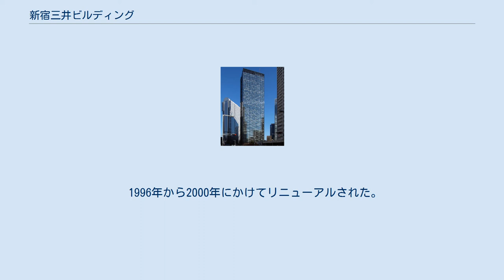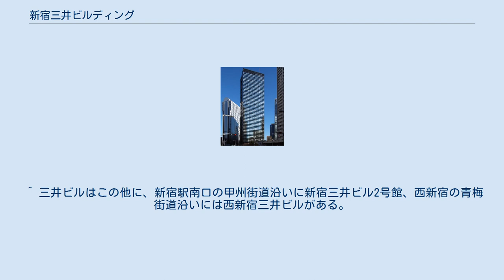新宿三井ビルディング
新宿三井ビルディング（しんじゅくみついビルディング）は、東京都新宿区西新宿の新宿新都心の一角にある超高層ビル。
三井不動産が所有する。
通称は新宿三井ビル、あるいは単に三井ビルと呼ばれることもある。
 1960年に東京都が策定した「新宿副都心建設計画」に基づき、淀橋浄水場跡地は同年に設立された新宿副都心建設公社によって、まず、新宿駅西口地下広場や新宿中央公園が整備され、造成された街区（1～11号）は、1965年から順次民間会社に売却されることとなった。
 三井不動産は、日本における超高層建築のさきがけとして霞が関ビル（1968年竣工）を建設した経緯から、新宿副都心開発にも強い意欲を抱き、1968年3月、9号地を58億円で購入し、新宿駅西口一帯の新都心開発に参画することとなった。
この際、江戸英雄三井不動産社長が地元の小田急電鉄の安藤楢六社長からの要望に応えて、街区を購入した住友不動産、京王帝都電鉄（現：京王電鉄）、第一生命保険に連絡調整組織の結成を呼びかけ、同年11月に新宿新都心開発協議会（SSK）が発足。
三井不動産が幹事役を務めることになった。
 新宿三井ビルは、1972年4月に着工、1974年10月に竣工した。
工事の最中には第一次オイルショックが発生し、資材の入手難や諸価格の高騰に直面したが、最終的には目標通り、延坪あたり40万円以下に抑え完成させた。
総工費は約237億8000万円（建築期間中の支払利息を含む）。
 2020年10月9日、三井不動産は不動産投資信託（REIT）の日本ビルファンド投資法人に1700億円で売却すると発表した。
物件の引き渡しは2021年1月8日を予定している。
 高さは軒高210メートル、最頂部225メートル。
竣工してしばらくは、日本一高いビルであった。
2階はロビー（Lb）階と表記する。
 黒を基調としたガラス張りのビルで、新宿の超高層ビル群の中でもひときわ目立つ外観。
竣工当初の塔屋は黒だったが現在は白となっている。
隣の新宿センタービルより高さ自体は2メートル高いが (各々225.0m, 222.95m)、新宿センタービルの1階より随分低い位置に本ビルの1階があるため、実際は低くなって見える。
 ビル側面にあるX形の鉄骨は、耐震補強の為の筋交いであると共に、各階の両端に設けた機械室の扉の押さえを兼ねている。
機械室の扉は4 - 5階分を1枚にまとめており、これほど巨大なそれを開くことで空調などの機械を容易に交換できるようになっている。
また京王プラザホテルの設計を取り入れ、非常階段の一部を外部に剥き出しに設置し、火災時の煙が非常階段内に溜まらない設計が取り入れられている。
 2015年3月、鹿島と三井不動産が開発にあたった長周期地震動の揺れを半減させる超大型制震装置、6基のビル屋上への設置が完了している。
 新宿高層ビル街に古くから存在し、階数が新宿では最も多く、ビル内には多くの企業がテナントとして入居している。
 最上階の55階には、オープンから数年間はワンフロアを占める中華レストラン「マンダリンパレス」が営業していたが（西遊記で制作協力として参加）、現在はテナントの事務所となっている。
54階には、三井グループの従業員やOBとその同伴者だけが利用できるレストラン「新宿三井クラブ」がある。
一般に開放された展望室はない。
 ビルの南にある「55ひろば」は、ビル風の影響を小さくするため、グランドレベルから沈みこませ整備。
青空天井で、テーブルセットは飲食・休憩など自由に使用できる。
無料のコンサートなどのイベント、フリーマーケットも行われる。
 オフィス・テナントを除く、店舗等の配置は以下の通りである。
 主なテナントオフィス など。
 1996年から2000年にかけてリニューアルされた。
18階以上はすべて日立製に統一している。
 このビルでは毎年8月下旬に55ひろばにて入居企業同士の親睦や交流を図るため、竣工当時の1974年（昭和49年）から入居企業対抗ののど自慢大会を開いている。
出演者のパフォーマンスが極めてハイレベルなことから、別名「新宿の奇祭」「会社員のウッドストック」とも呼ばれる。
 参加資格は新宿三井ビルディングに入居している企業のみに与えられるため、こののど自慢大会に出たいがために三井ビルへ入居した企業も出たといわれる。
 ^ 三...